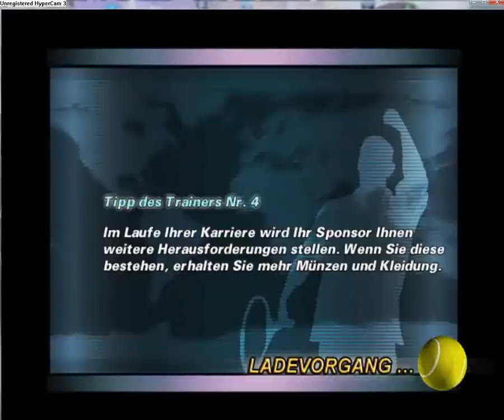Let's play Top Spin (german/blind) part 9 2.Noob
Wie einfach.